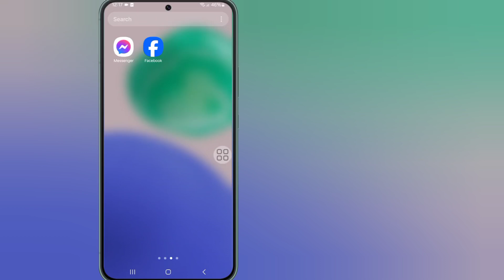Come rimuovere il blocco impronta digitale da un dispositivo mobile Samsung (2024) | Samsung Lock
Come rimuovere il blocco impronta digitale da un dispositivo mobile Samsung (2024) | Rimuovi il blocco impronta digitale

Rimuovere il blocco impronta digitale da un dispositivo mobile Samsung è semplice. Ecco come puoi farlo:

1. **Sblocca il tuo dispositivo**: usa la tua impronta digitale o qualsiasi altro metodo che hai impostato per sbloccare il telefono.

2. **Apri Impostazioni**: trova l'app "Impostazioni" nella schermata iniziale o nel cassetto delle app e toccala.

3. **Vai a Biometria e sicurezza**: scorri verso il basso e seleziona "Biometria e sicurezza". Su alcuni modelli, potrebbe essere solo "Biometria".

4. **Seleziona Impronte digitali**: tocca "Impronte digitali" o "Riconoscimento impronte digitali".

5. **Autenticazione**: potrebbe essere necessario autenticarsi utilizzando il PIN, la sequenza o la password per accedere alle impostazioni delle impronte digitali.

6. **Rimuovi impronte digitali**: dovresti vedere un elenco di impronte digitali memorizzate. Selezionane una e scegli l'opzione per rimuoverla o eliminarla. Conferma se richiesto.

 7. **Disattiva sblocco con impronta digitale**: se vuoi rimuovere completamente il blocco con impronta digitale, torna a "Tipo di blocco schermo" o "Schermata di blocco". Potresti dover inserire il tuo PIN, sequenza o password. Quindi, seleziona un metodo di blocco schermo diverso o scegli "Nessuno" per rimuovere tutti i blocchi.

8. **Conferma modifiche**: segui eventuali richieste aggiuntive per confermare e salvare le modifiche.

Il tuo dispositivo dovrebbe ora essere libero dal blocco con impronta digitale e puoi utilizzare un metodo alternativo o nessuno, a seconda delle tue preferenze.